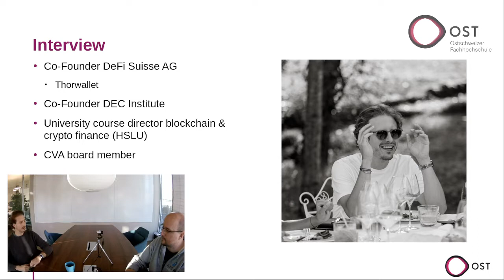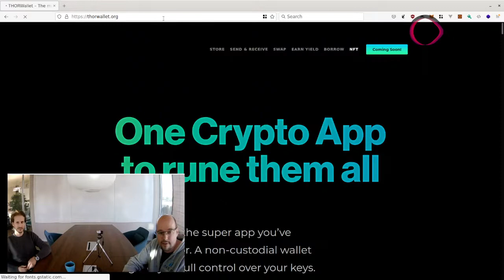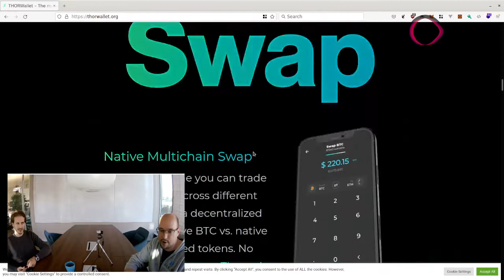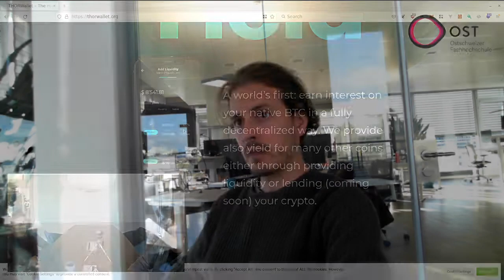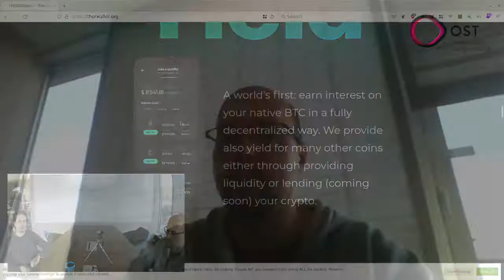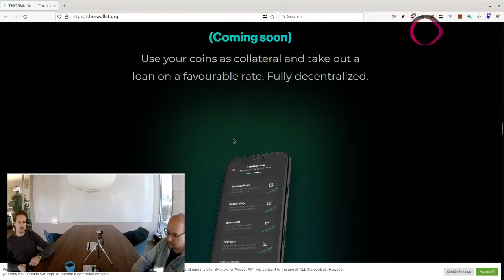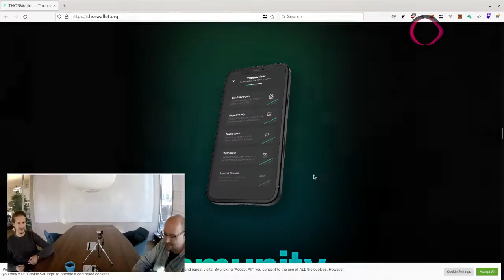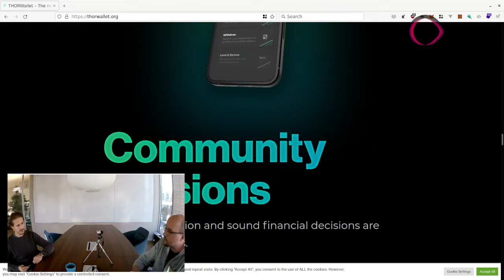Blockchain Lecture - Interview with Marcel Harmann, co-founder of DeFi Suisse